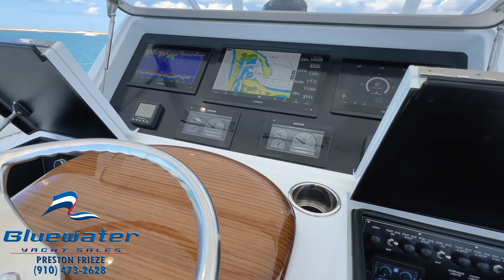Check out this 2025 Viking 48 Ready for you!